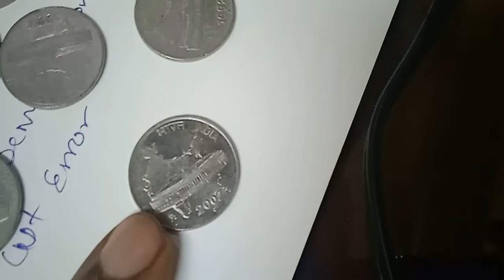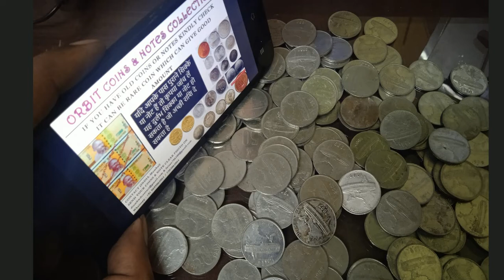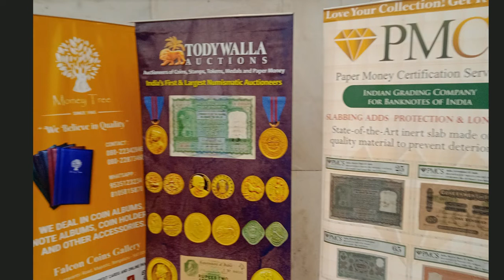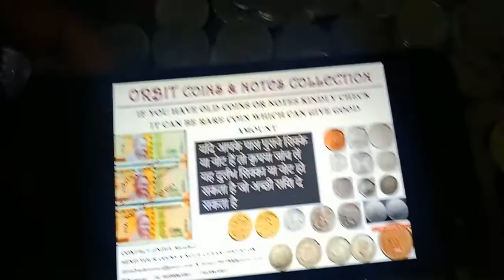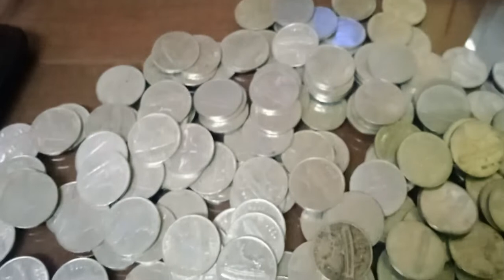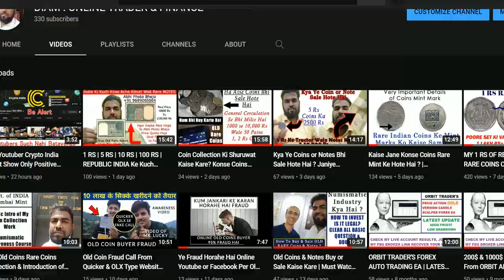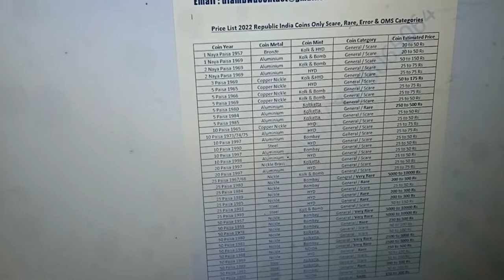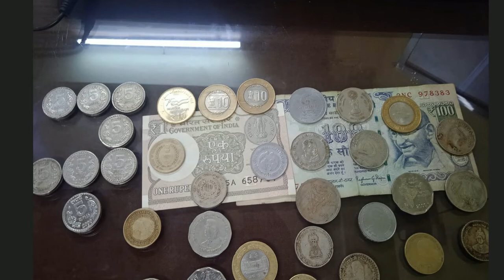Mujhe Mile 50 Paise Ke Steel Wale Coins | Numismatics Industry Ka Practical Gyan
Mujhe Mile 50 Paise Ke Steel Wale Coins | Numismatics Industry Ka Practical Gyan (Jo Aapko Startup Karne Me Help Karegi)

LEARN NUMISMATICS INDUSRTY
LEARN OLD COINS BUY SELL DEALING PROCESS
LEARN HOW TO IDENTIFY ORIGINAL OLD COINS AND NOTES
OLD COINS MINT MARKS INFORAMTION
OLD COINS RARE & SCARE VARATIES
COINS & NOTES ERRORS